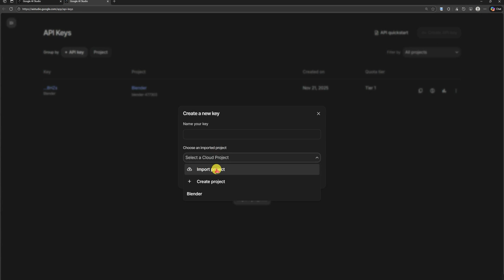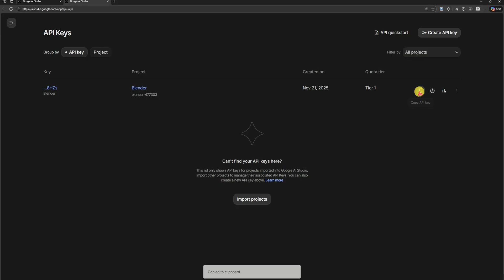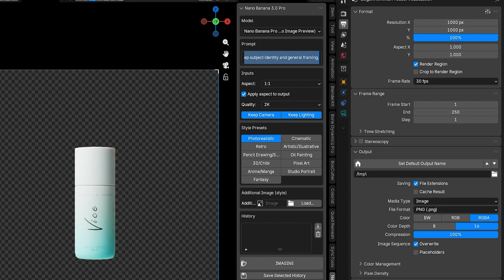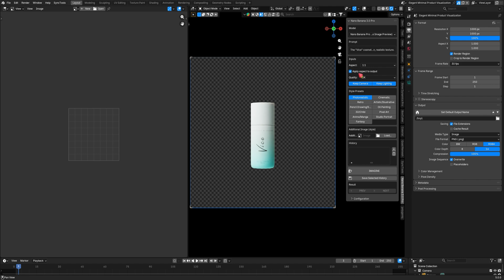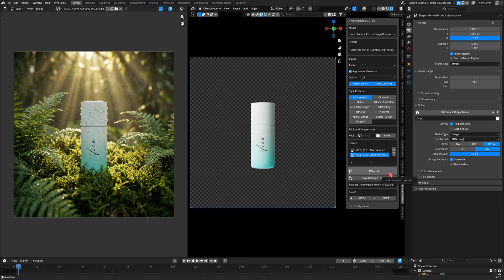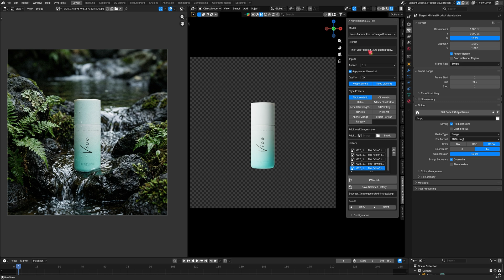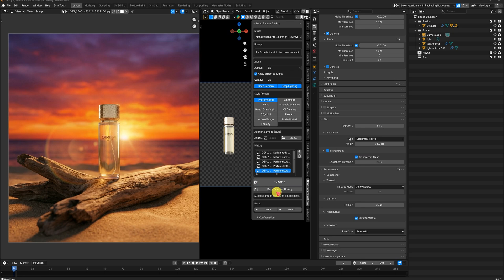Nano Banana 3.0 Pro Add on Tutorial in Blender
Turn your Blender renders into insane, high-detail AI images with the Gemini Nano Banana 3.0 Pro add-on. In this video, I show you step by step how to take a normal render frame and “super-finish” it with Google Gemini – perfect for YouTube thumbnails, posters, key visuals, concept art, and client finals right inside Blender.

You’ll see how to:
Install and enable the Gemini Nano Banana 3.0 Pro add-on in Blender
Connect to Google AI Studio and verify your API key safely

Choose between Gemini 2.5 Flash Image (speed) and Nano Banana 3.0 Pro (quality)
Pick the right quality level: 1K / 2K / 4K for preview vs final output
Use Keep Camera + Keep Lighting to preserve your framing and mood
Lock aspect ratios for platforms: 16:9 (YouTube), 9:16 (Shorts/TikTok/Reels), 1:1, 4:5…
Work with Style Presets (Photorealistic, Cinematic, Retro, etc.) and Style Reference images
Write clean, focused AI prompts that actually give consistent results
The whole workflow is built for artists, motion designers, and thumbnail creators who want AI-powered polish without leaving Blender. Set up your scene once, hit IMAGINE, and let Nano Banana 3.0 Pro turn your render into a production-ready image.

Gemini Nano Banana 3.0 Pro, Blender AI add-on, Google Gemini 2.5 Flash Image, Blender 4K render, AI thumbnail workflow, AI concept art, YouTube thumbnail Blender, AI image generator for Blender Nano banana 3, Nano banana pro